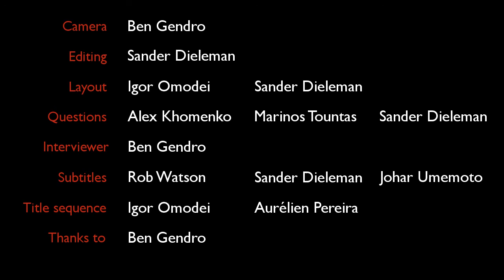Exclusive: the Dual Destruction interview with Stealing Axion and 7 Horns 7 Eyes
7 Horns and 7 Eyes and Stealing Axion recently embarked on the Dual Destruction tour through the US west coast. We talked to them about the touring experience, the music they're currently working on, and more.